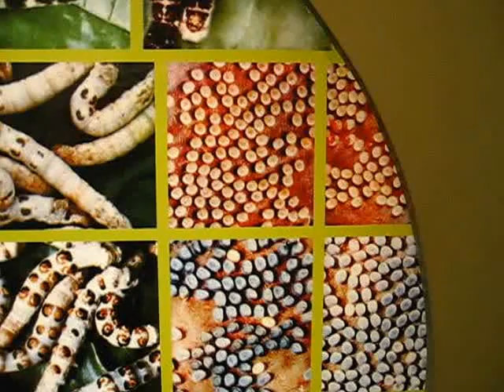Hangzhou - Silk Museum - 26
Cocoons